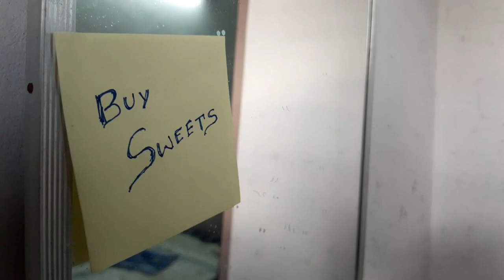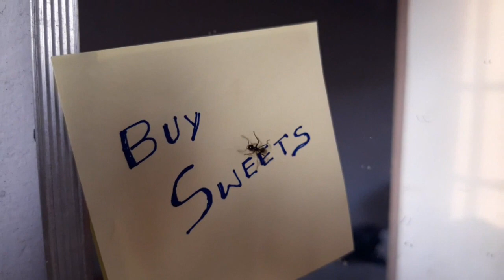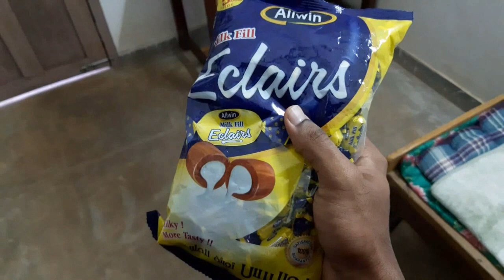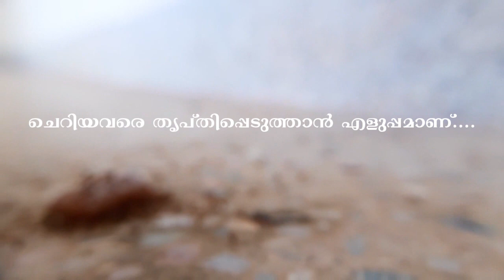ഒരു ചെറിയ കഥ..| ORU CHERIYA KADHA | PRIZE WINNING SHORT FILM| GSMS KUNNOTH.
Prize winning Short film of GSMS Short film competition...
By Nanbanz Batch...
Are you really satisfied?
Find out your level of satisfaction